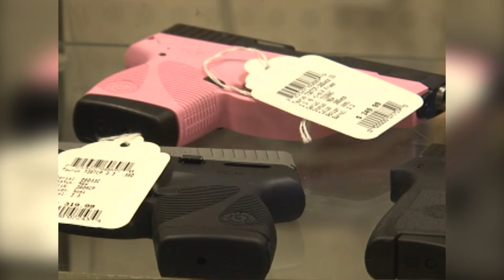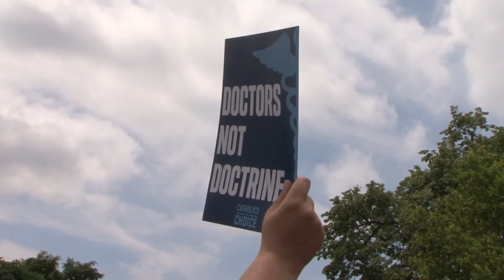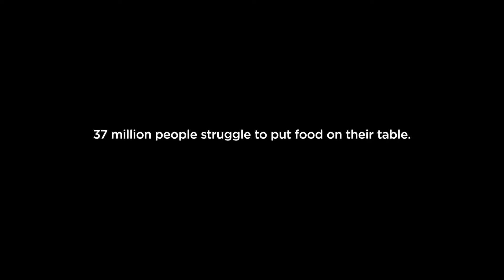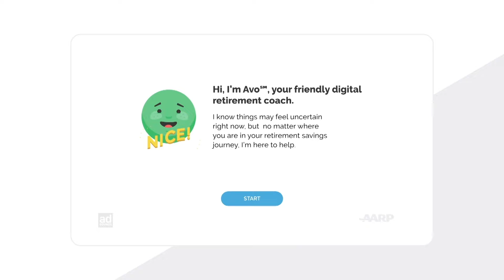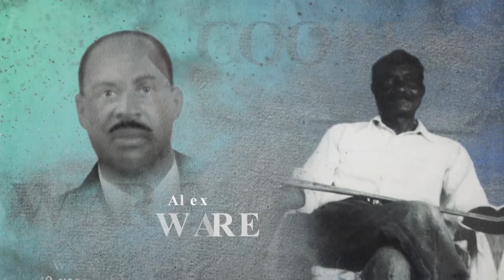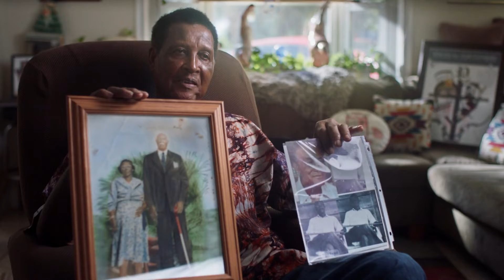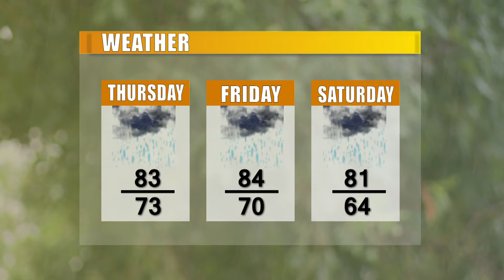CTV News 7/6/22